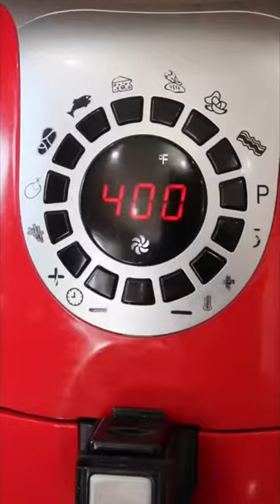PIZZA BAGEL in the Air fryer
Recipe/Instructions
Bagel sliced
pizza sauce
some shredded cheese
and toppings of choice (I used pepperoni & olives)

apply pizza sauce to the bagel slices, add cheese, and toppings, and add the bagels to the air fryer basket and Air fry at 400F for 5-6 minutes or until cheese is melted and slightly golden on the edges.